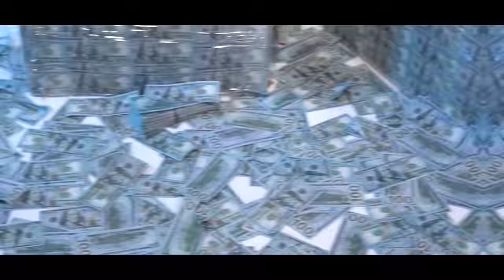The New Rich -Toxic Crow x Js Producer album La Vuelta (Detras De Camara) ArgeniHD Complot Records